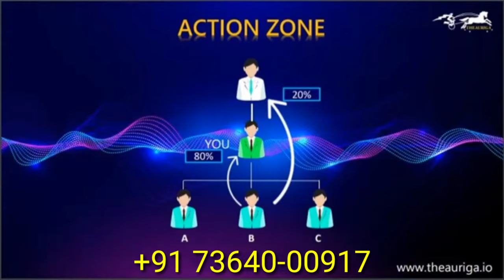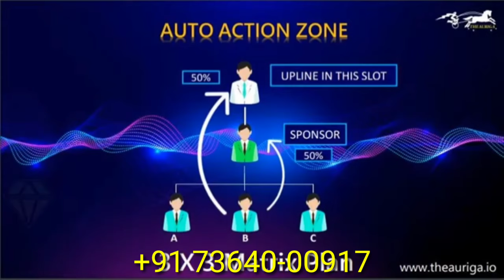Intentional Crowdfunding "Theauriga" In Hindi 100% Secure, No Frauds Lunched On 3rd Aug" 2020 Part-1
International Crowdfunding "Theauriga" -Video Sourced by:- @MLM International

This right time to do join in Theauriga and you will get more income in future expected than you.

And We are SSSV ACTIVITIES TEAM  Hope These types of many more help will get in future from "@MLM International  YouTube Channel.

Thanks for watching the videos and please do like, comment,  subscribe with bell Icon On (All) SSSV CTIVITIES YouTube Channel and share more and more peoples.If You need any help for Ethereum for joining in Theauriga, You May Freely Contact Above Given Details.

With Regards
SSSV ACTIVITIES TEAM
SABKA SATH SABKA VIKAS ACTIVITIES

CROWDFUNDING:-
Crowdfunding is a way for people, businesses and charities to raise money. It works through individuals or organisations who invest in (or donate to) crowdfunding projects in return for a potential profit or reward. Investing this way can be risky, so make sure you know what you're doing.

CRYPTOCURRENCY:-
A cryptocurrency is a digital or virtual currency that is secured by cryptography, which makes it nearly impossible to counterfeit or double-spend. Many cryptocurrencies are decentralized networks based on blockchain technology—a distributed ledger enforced by a disparate network of computers.
A Japanese Named As Satoshi Nakamoto, the unknown inventor of Bitcoin, the first and still most important cryptocurrency, never intended to invent a currency. In his announcement of Bitcoin in late 2008, Satoshi said he developed “A Peer-to-Peer Electronic Cash System.

ETHEREUM:-
Ethereum was announced at the North American Bitcoin Conference in Miami, Florida in January 2014.
"Vitalik" Buterin is a Russian-Canadian programmer and writer primarily known as a co-founder of Ethereum and as a co-founder of Bitcoin ...
Launched in 2015, Ethereum is an open-source, blockchain-based, decentralized software platform used for its own cryptocurrency, ether. It enables SmartContracts and Distributed Applications (ĐApps) to be built and run without any downtime, fraud, control, or interference from a third party.

LEGALITY CHECKING PROCESS:-
Checking of legality of the Crypto Currency all over the world.
Go to - Google Search Bar- Wikipedia- Wikipedia Search Bar-Legality of Crypto Currency- Legality of bitcoin by country or territory- Detail by country or territory.